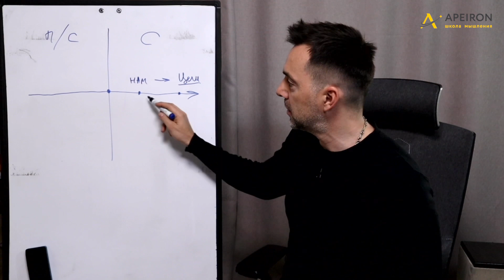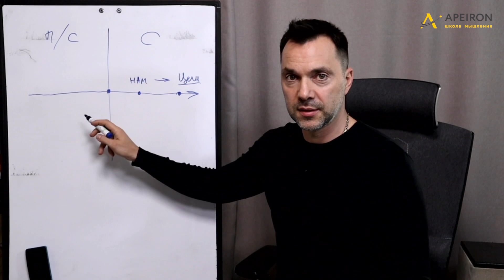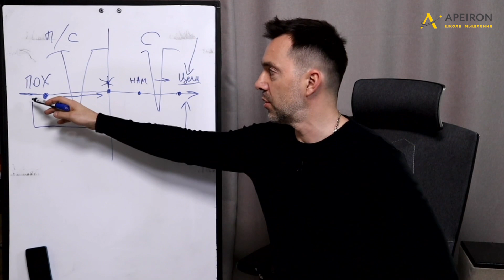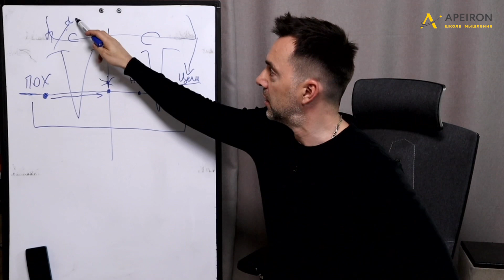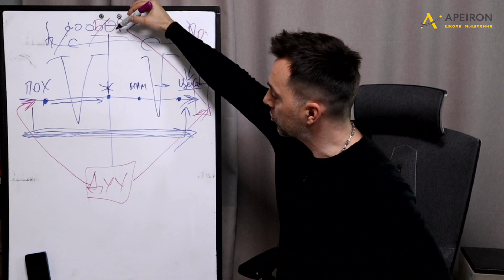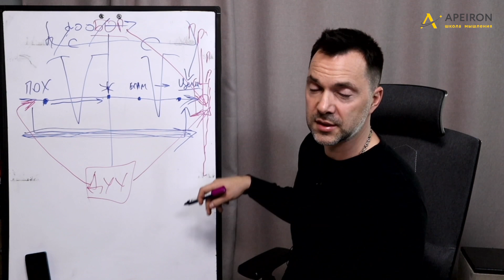Арестович: Семинар 04.12 "Внутренняя честность-2"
Есть у человека идеал. Есть набор ценностей, порождаемый им, ценностей и принципов.
Есть жизненный поток, в котором он плывёт.

Есть разум, отвечающий за понимание, планирование, ориентацию, действия, рефлексию.

Казалось бы, нет ничего проще, чем планировать и совершать действия, ориентированные на достижение своих целей, воплощение идеала, поддерживать и развивать свои ценности своими поступками, словом - жить, выполняя своё предназначение.

На деле же данная задача представляет собой грандиозную проблему, едва ли не не главную для человека.

Во-первых, мало кто мыслит ситуацию потребным образом (задача, предназначение), обычно это привилегия людей, нагруженных большими талантами, или результат верной картины мира, которую при сегодняшних трендах в воспитании, взять практически неоткуда: пусть предназначением мучаются всякие там Эйнштейны и Стравинские, а меня мать-природа создала свободным!..

Поддержка и развитие своими поступками своих ценностей - жанр, практически отсутствующий в нашей практике.

Следование своему предназначению - жанр, практически отсутствующий в нашей культуре.

Между тем, нет практически ни одной (!) жизненной проблемы, которая не была бы связана с отсутствием вышеуказанной культуры и практики, но близок локоть - да не укусишь!

Культура, в которой мы воспитаны, вставляет между пониманием человека и его предназначением огромную ограничивающую его блокирующую систему (БС).

Состоит эта система из воспитания, образования, опыта и окружения, и носит дисциплинарный характер, когда человека воспитывают не Личностью, но удобством, одних из многих вокруг.

В результате, первичная моральная-волевая структура, лежащая в глубине человека, импульсы добра и красоты, своего (!) понимания мира и принципиальности просто не могут дойти до поверхности: его поступков и целей.

Не мы живем нашу жизнь: ее проживает наша блокирующая система.

Чтобы стать собой и не придти в свящённый, но слишком поздний ужас на смертном одре за свою, спущенную в отвал жизнь, нужно суметь стать выше своей блокирующий системы: выше и сильнее своего воспитания, образования, опыта и окружения.

Человечество стремительно несётся в новую эпоху, и тот, кто не умеет прыгать выше собственной головы, отстанет.

Нужно уметь соответствовать темпам и вызовам. А лучше - уметь опережать.

Однако, просто для того, чтобы помыслить данную проблему, нужно очень много внутренней честности.

Данный семинар является продолжением семинара «Внутренняя честность -1», и в то же время - совершенно самостоятельным.

Нужно очень много внутренней честности, чтобы признать в себе ее недостаток.
Речь идёт о хорошем контакте с самим собой.

Хотите его почувствовать или восстановить?

Вам к нам.